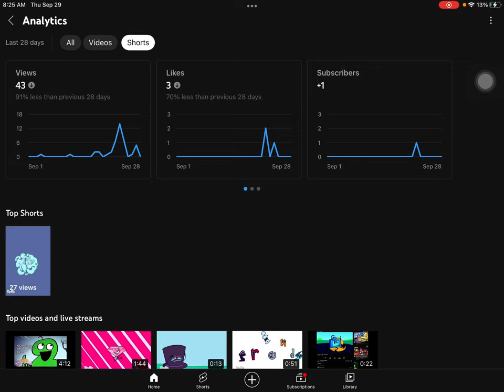am worried that my channel is dying